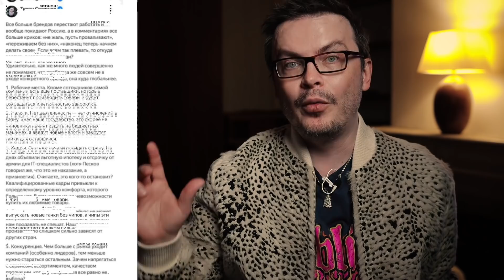ЯНУКОВИЧ СТАВЛЕННИК КРЕМЛЯ БИЗНЕС УХОДИТ ИЗ РОССИИ. БЕЗУМИЕ САНКЦИЙ ХАМАТОВА ПОБЕГ ИЗ РОССИИ. РОТАРУ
2

150 журналистов уже покинули россию, янукович будущий президент украины, януковича готовят не пост прерзидента украины, сфера ушла из россии, россия самая санкционная страна мира, смирнов отношения россиян к санкциям, последствия санкций в россии, obi ушли с российского рынка, bp shell ушли из россии, вера полоскав и чулпан хаматова побег из россии,  АЛександр Васильев побег в париж, Анастасия решетова продает свой салон красоты, Сына и внука Ротару задержали на границе Украины они пытались сбежать, estee lauder ушли из россии, корейская косметика,

01:07 Янукович и его заявления
02:48 сефора ушла из россии
03:37 санкции в россии
04:43 тихон смирнов отношения россиян к санкциям
05:57 последствия санкций в россии
09:45 русофобия в мире
10:00 вера полоскав и чулпан хаматова побег из россии
11:19 АЛександр Васильев побег в париж
14:24 Анастасия решетова продает свой салон красоты
15:00 айза уехала из россии
15:23 сына софии ротару задержали
18:17 рената литвинова в париже
20:03 estee lauder ушли из россии
22:41 котики
23:26 outro